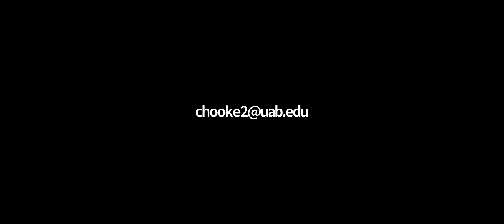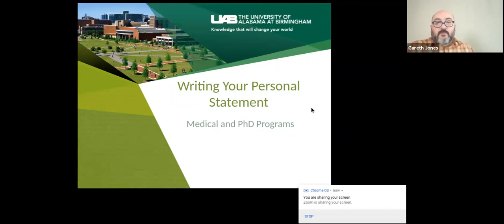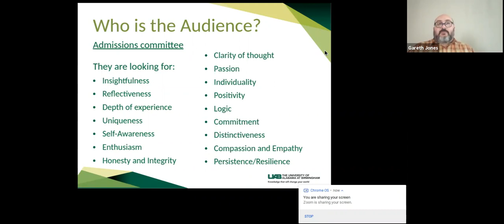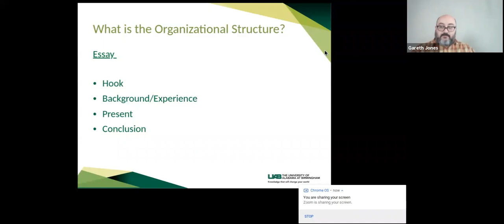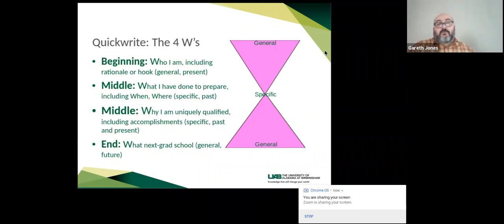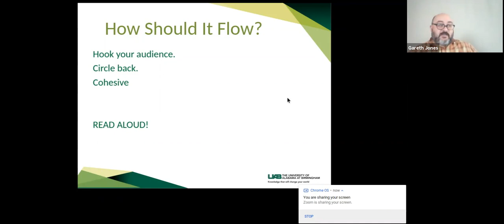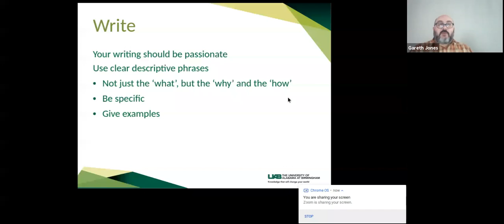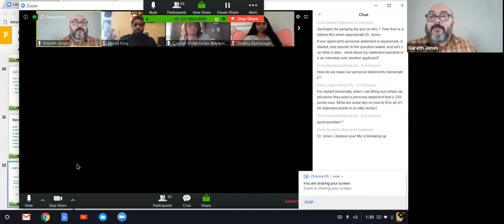Personal statements 061720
UAB SHPEP How to write a personal statement